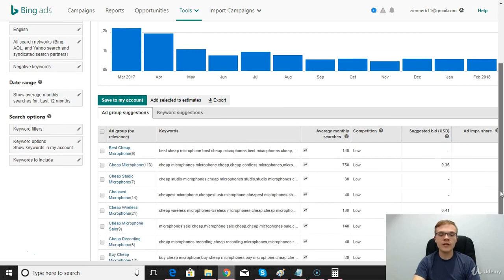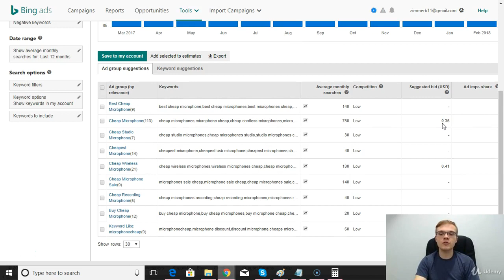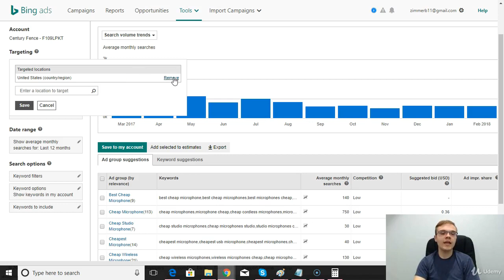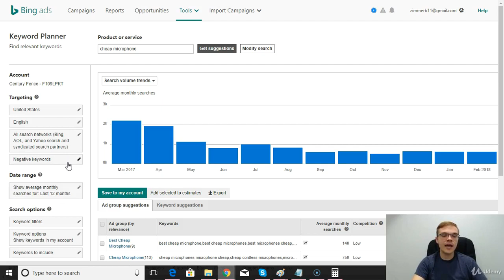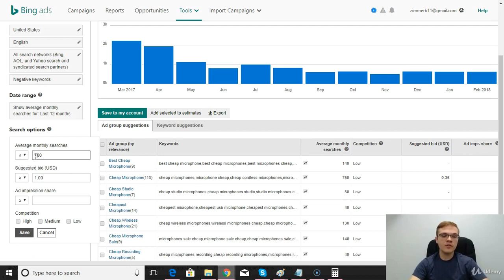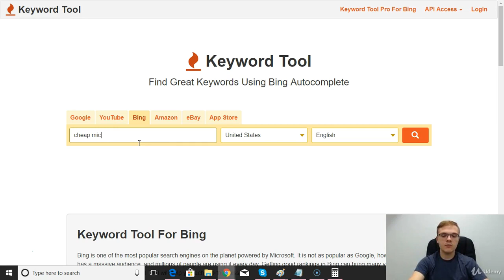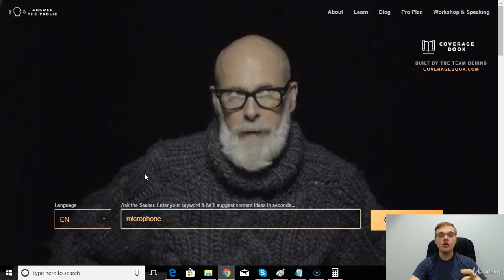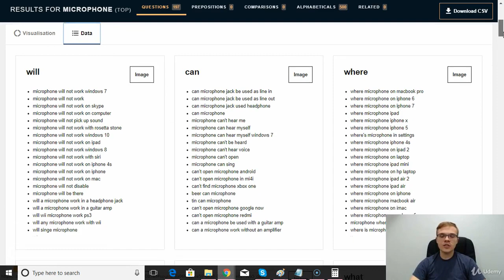Best Tools To Find The Best Keywords :- Bing Ads Full Beginners Guide To PPC For Bing Marketing 08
Best Tools To Find The Best Keywords Overview :- Bing Ads Full Beginners Guide To PPC For Bing Marketing 08

In this video to share with you really the best teacher tools that I've found in my experience now really running ads on being now for over a year now and really getting the hang of that. And then on top of that to also of course using Google afterwards as well and then really kind of figure out hey we're the best way to find these keywords because keywords again are really important for your ads.